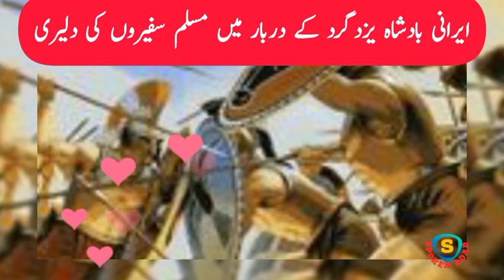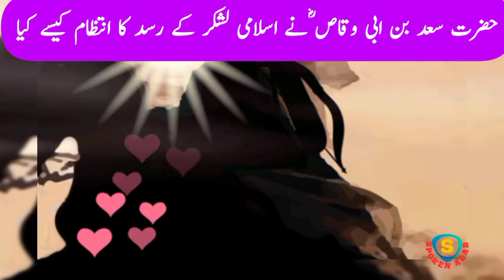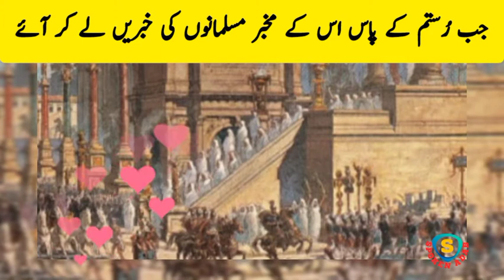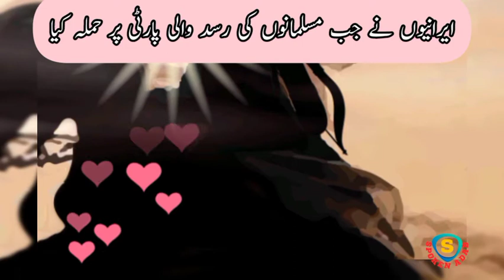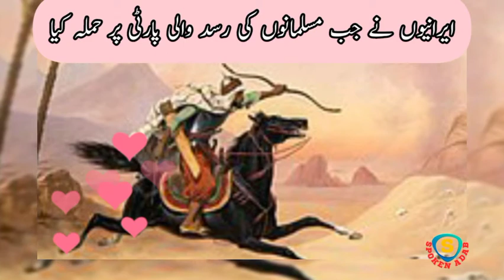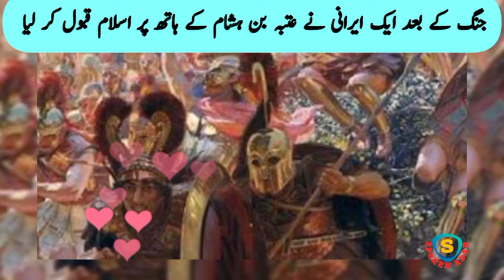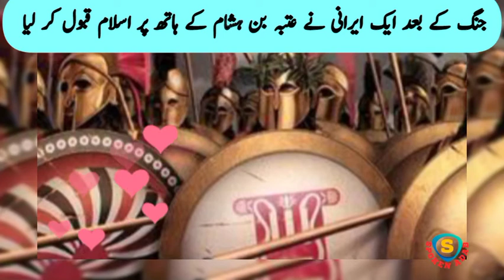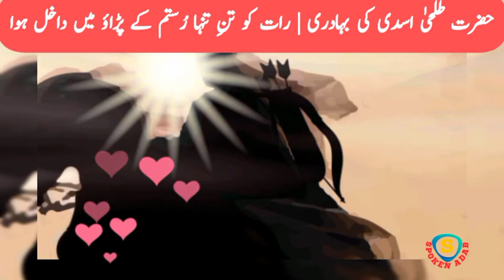Saad Ep 11 | Bravery of Muslim ambassadors in the court of the Iranian king Yazdgerd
Conquest of Persia Ep11 | Bravery of  Muslim ambassadors in the court of the Iranian king Yazdegerd | Qisra ka Rasool Ullah ka Khat parhnay ka waqia